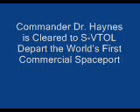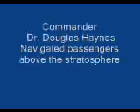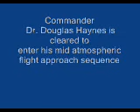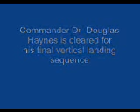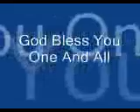Sub-orbital Cruising Flight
You're Blue Ribbon in the Stars Sub-orbital Connection Flights